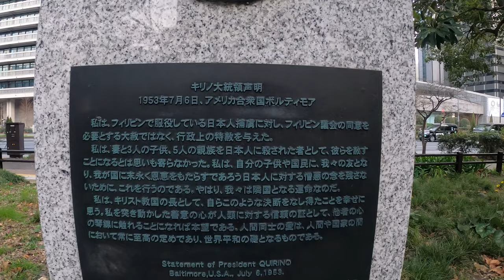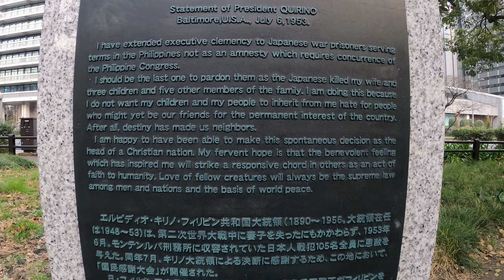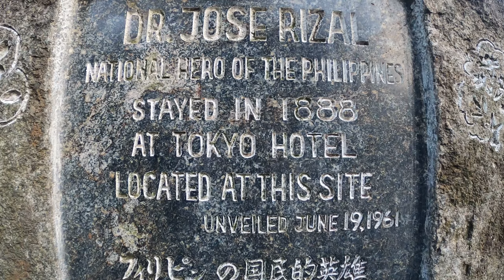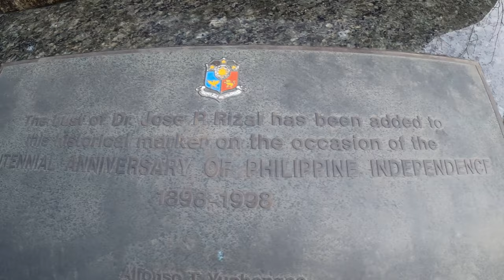[4K] Great Filipinos in Hibiya Park, Center of Tokyo, Japan 🇵🇭🇯🇵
00:00 Hibiya Public Hall
00:50 Monument for Elpidio R. Quirino (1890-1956), the 6th President of the Philippines.
06:23 Monument for Jose Rizal (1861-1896), a non-violent fighter in the Philippine Independence Movement.
On March 1, 2020 at Hibiya Park, Tokyo, Japan with GoPro8 .